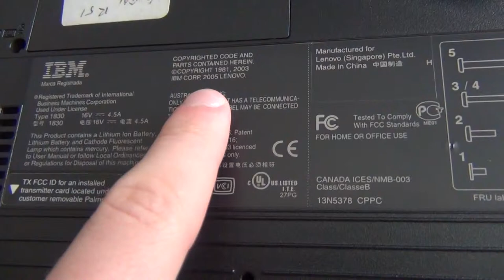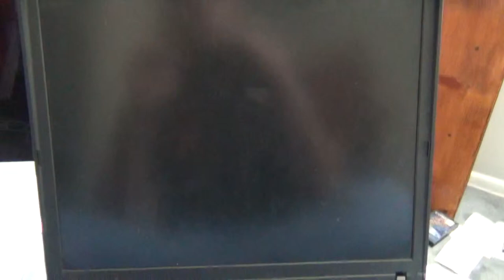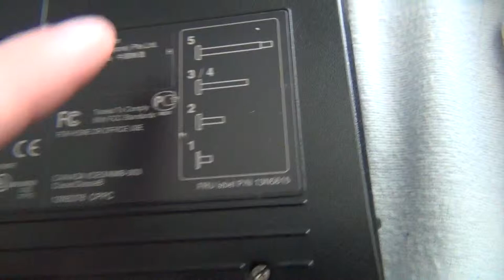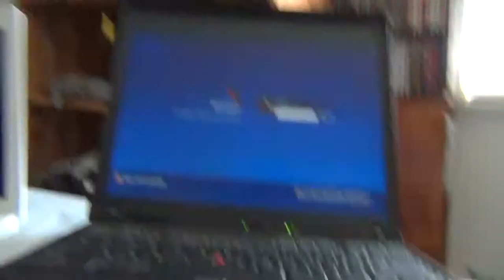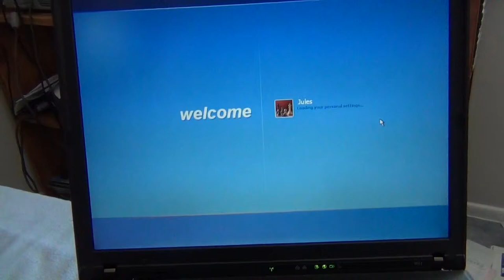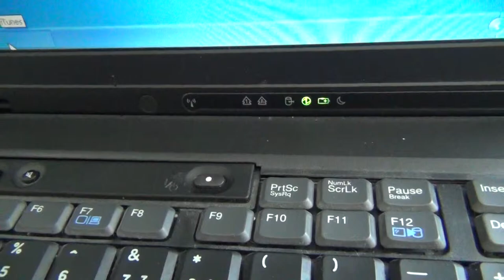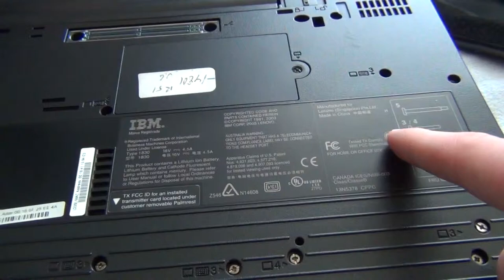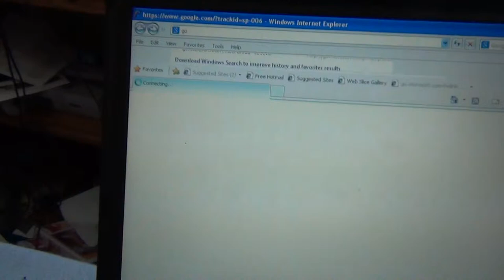Minor fan "repairs" to an IBM ThinkPad R51.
Skip to 4:25 to skip me talking about the laptop.
For many years my sister used this IBM ThinkPad for all of her schoolwork and personal needs, however recently she purchased a new laptop to replace it. She gave me the ThinkPad, and wouldn't you know, as soon as I get it it refuses to boot and complains of a "fan error". So today we'll be taking it apart to try and fix the problem.